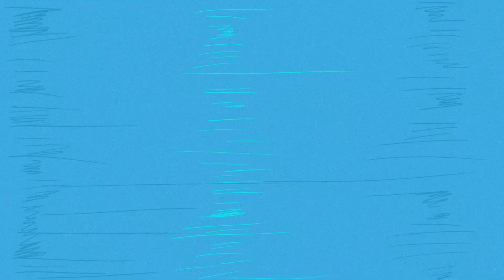WOBLAND CHANNEL 2020 | Episodio 8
Wobland Channel es un pequeño programa grabado y editado diariamente con la colaboración de nuestros Wobers.

Campamento de Verano - Idiomas, Deportes, Baloncesto y Diversión.
👇 ¡Visita nuestra web e infórmate!

Te ofrecemos 4 modalidades de campamento en función de las preferencias que tengas para tu Wober:

Creemos que nuestro camino solo acaba de empezar y que todavía tenemos mucha historia que contar..